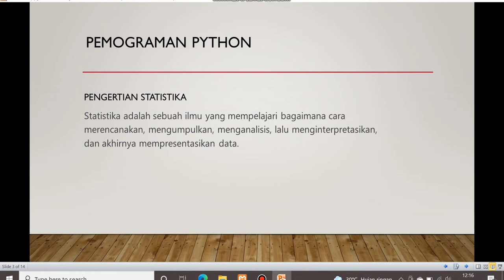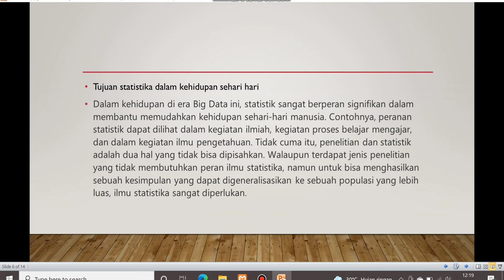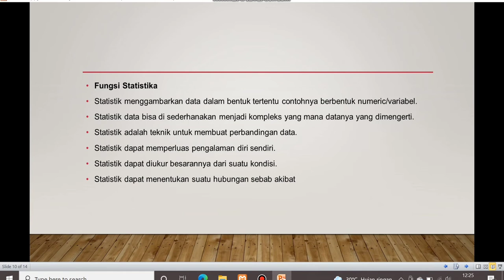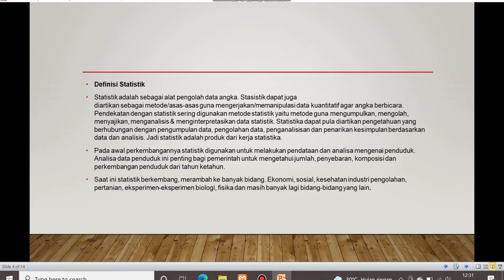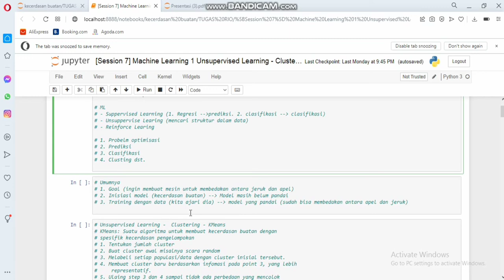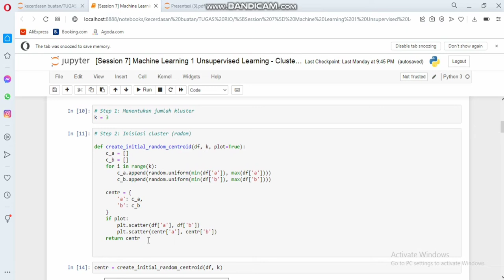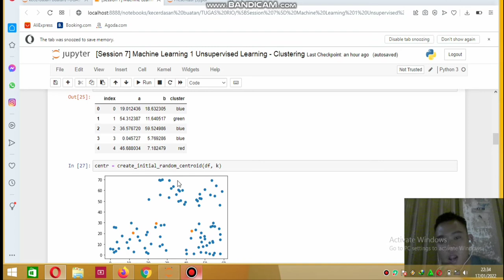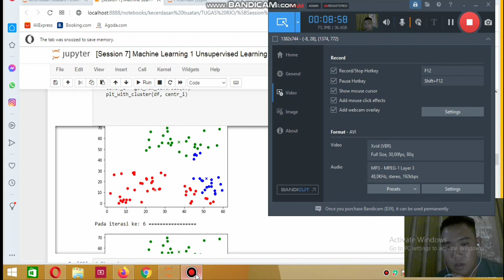TugasProject_RSK_AI Statistika & Clustering Data Python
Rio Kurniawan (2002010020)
Materi: